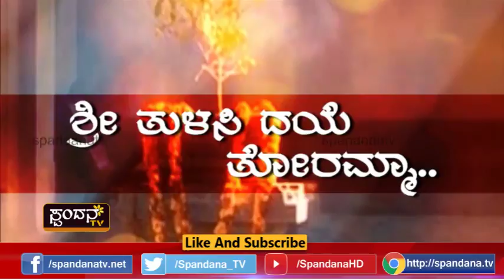Tulasi Pooje│ತುಳಸಿ ಪೂಜೆ